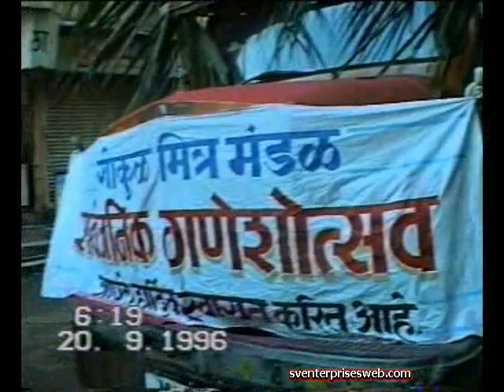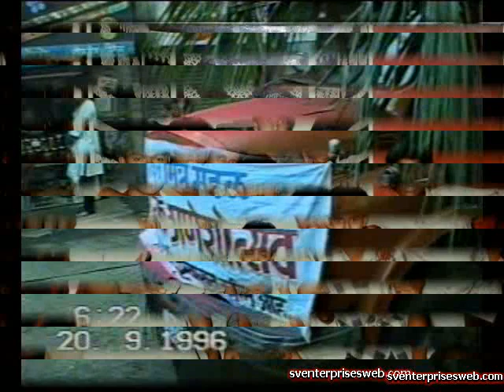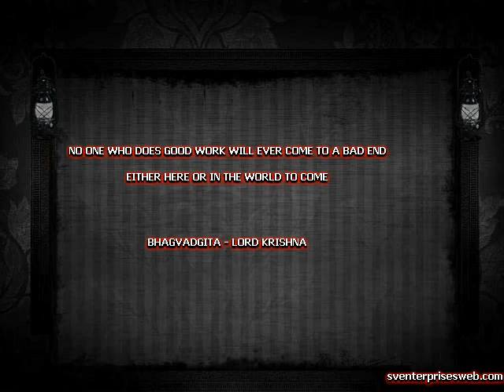gokul mitra mandal 1996 Dombivilli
gokul mitra mandal 1996  Dombivilli  Ganpati Visarjan